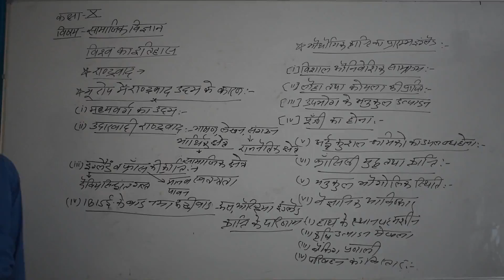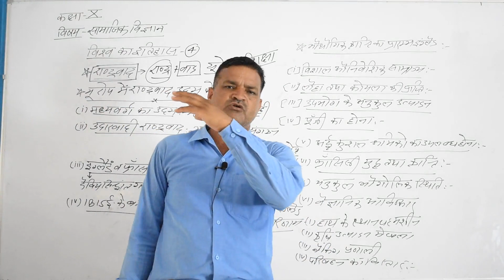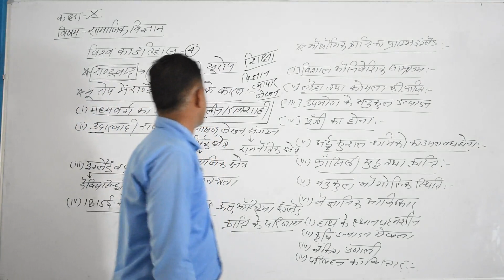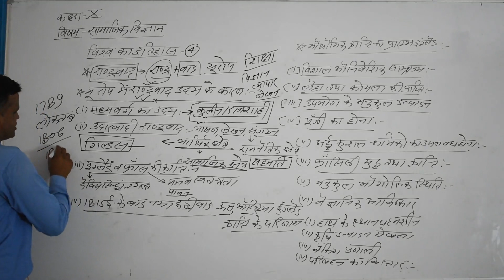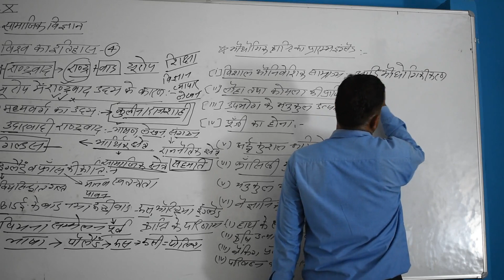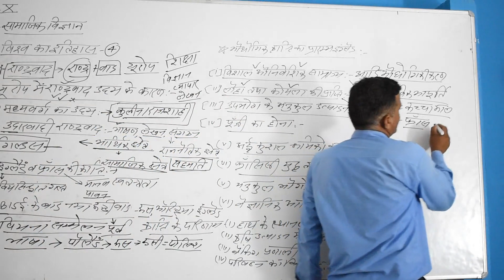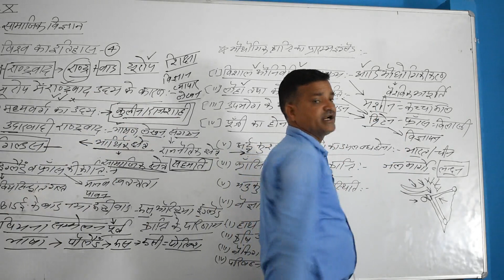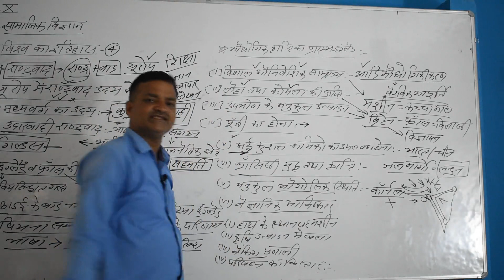सामाजिक विज्ञान रिवीजन क्लास/राष्ट्रवाद/By Vijendra Jakhar sir